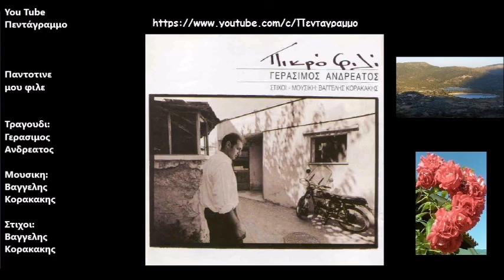Παντοτινε μου φιλε